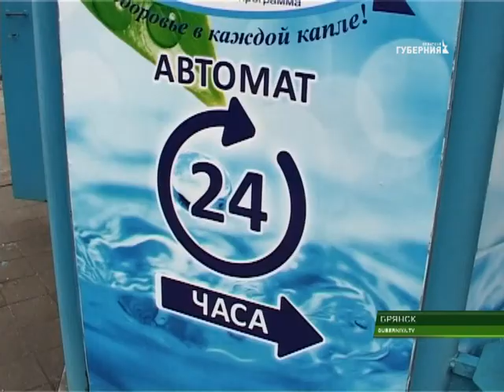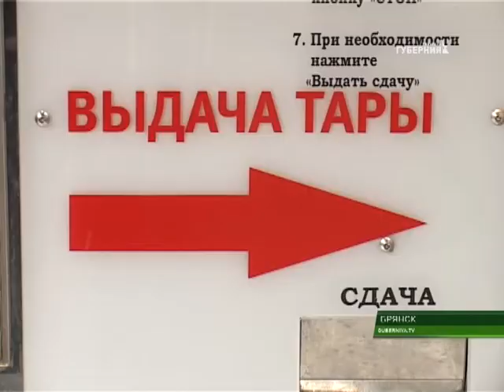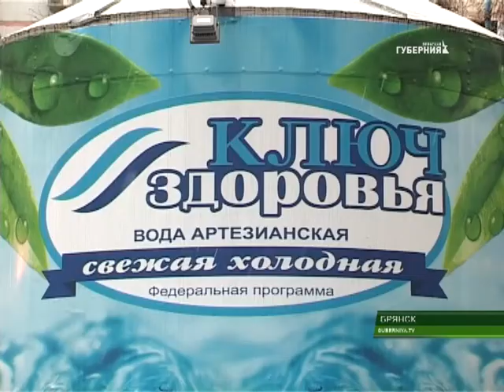Компания "Ключ здоровья" в этом году запустила сеть автокиосков по продаже воды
К новому году принято подводить итоги, оценивать достижения. Компания "Ключ здоровья", например, в этом году запустила сеть автоматизированных киосков по продаже воды.